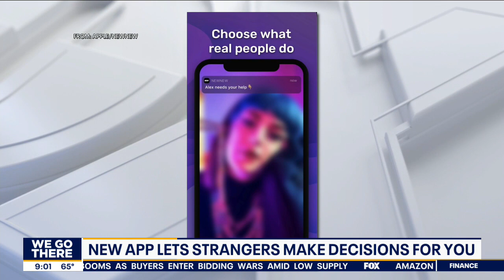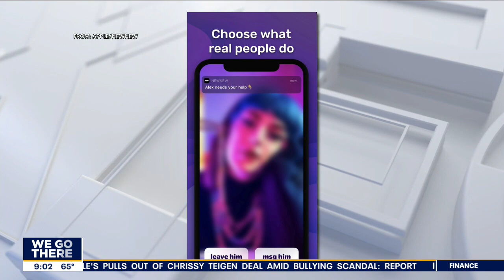Would you let strangers make decisions for you?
FOX 29's Alex Holley, Mike Jerrick and Thomas Drayton weighed in on if they would let strangers make decisions for them after a new app was released.